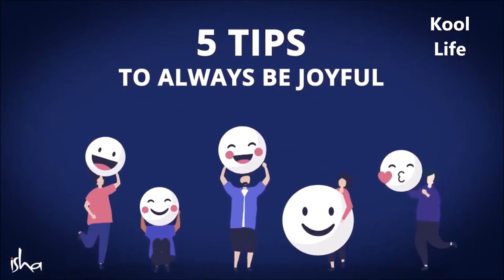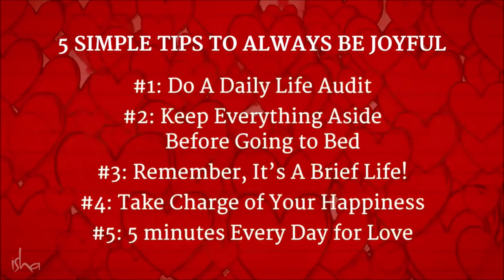How to be happy all the time - Sadhguru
Sadhguru - how to be happy and Joyful all the time